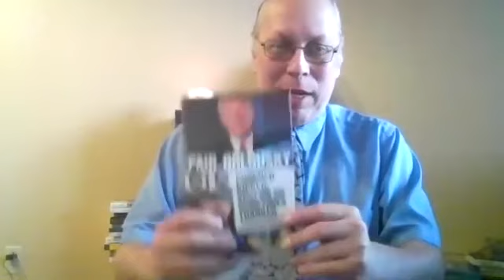Dr. Marcus Germany Answers Your COVID Vaccine Questions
If you missed our Facebook Live program with Euclid's Dr. Marcus Germany, you can watch it right here.